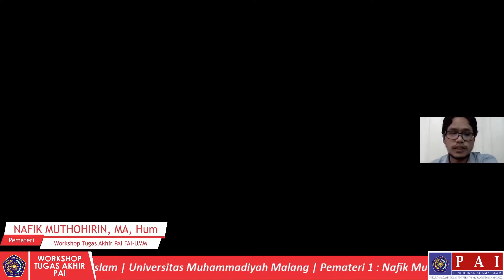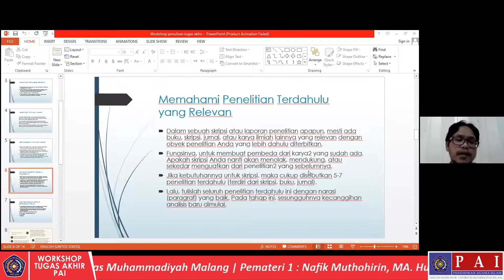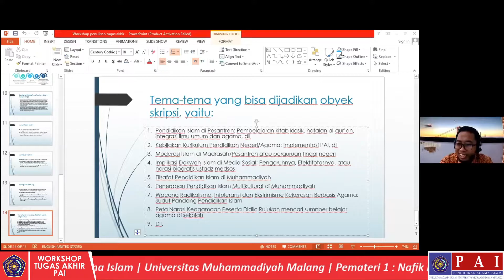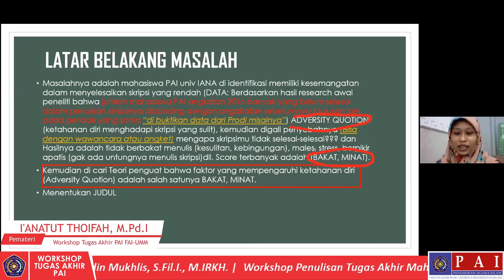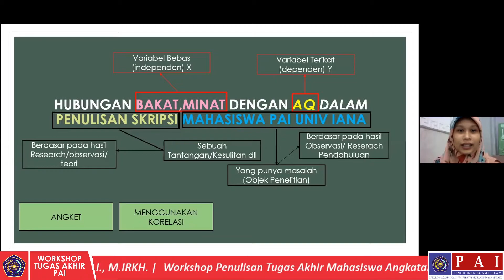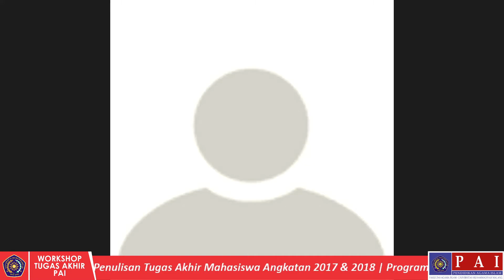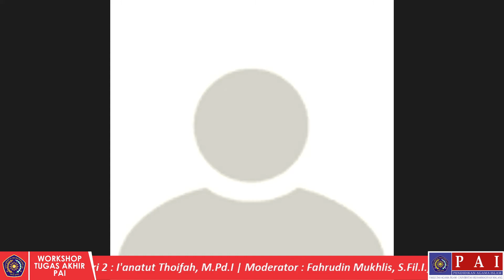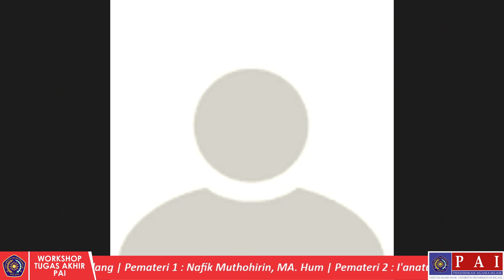WORKSHOP PENULISAN TUGAS AKHIR PRODI PAI FAI-UMM TAHUN 2021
Kegiatan workshop penulisan tugas akhir ini dilaksanakan untuk mahasiswa Program Studi Pendidikan Agama Islam Fakultas Agama Islam Universitas Muhammadiyah Malang pada tanggal 16 Januari 2021.
Tujuan dari kegiatan ini untuk merangsang mahasiswa agar dapat menulis karya ilmiah dengan baik dan benar sesuai yang diharapkan oleh program studi, tidak asal menulis dan asal selesai dalam menempuh matakuliah skripsi (tugas akhir). Kegiatan ini dipandu oleh moderator Bapak Fahrudin Mukhlis, S.Fil.I., M.IRKH. dan dua pemateri 1) Nafik Muthohirin, S.Pd.I., MA, Hum; dan 2) I'anatut Thoifah, S.Pd.I., M.Pd.I, semuanya adalah merupakan dosen-dosen muda Prodi PAI FAI-UMM yang energik untuk membangun PAI lebih maju.